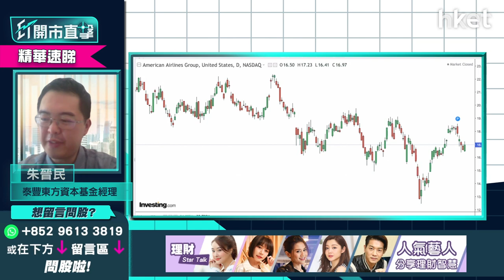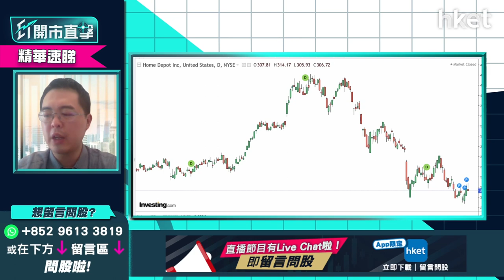【ET開市直擊】（精華）家得寶（HD.US）長遠仍是股王？即睇憧憬因素＋前景分析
全美第二大零售商，美國家居建材用品零售商家得寶（HD.US）昨日股價向下，跌超過1%，收市報306.72美元。究竟公司的前景如何？

泰豐東方資本基金經理朱晉民（朱sir）指出公司長遠仍然是股王，但公司近10年持續有派息，而且派息亦不斷向上。另外，公司股價近五年升幅亦達2－3倍。公司股價現時回落到300美元水平，市盈率大概19倍，在一眾標普500指數的股份中亦是較低水平。朱sir認為，家得寶和創科實業（06638）一樣，股價經歷完強勁繁榮的境況後作整頓。整頓後亦有機